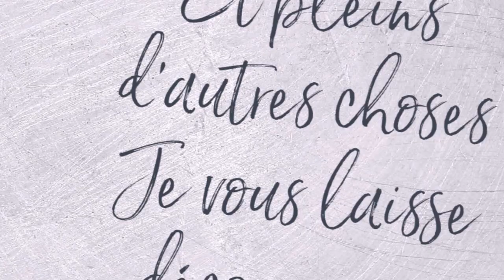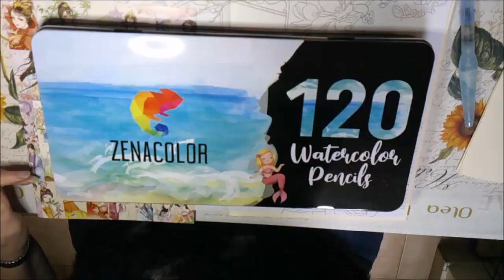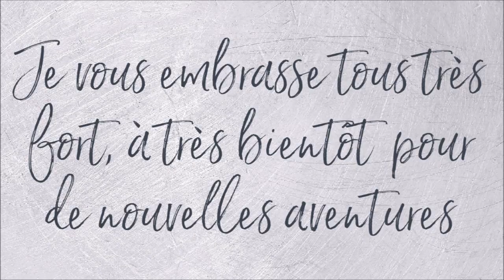COLORIAGE D'UNE CHINOISE AUX CRAYONS AQUARELLE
Livre de coloriage
120 Crayons Aquarellables, Zenacolor